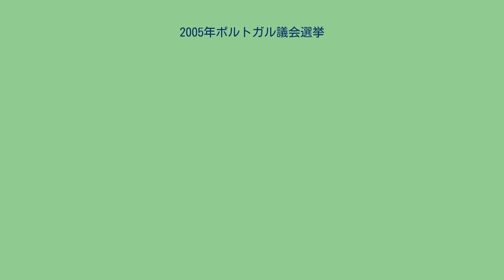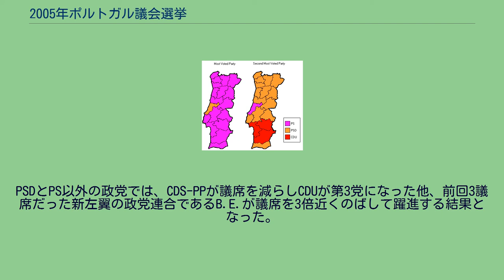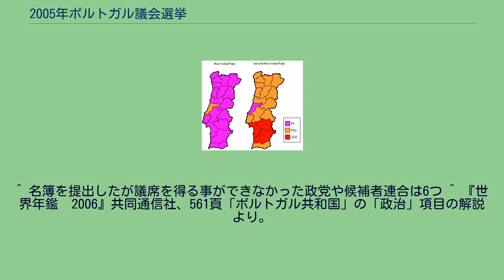2005年ポルトガル議会選挙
共和国議会議事堂（サン・ベント宮殿）。
2005年ポルトガル議会選挙（2005ねんぽるとがるぎかいせんきょ、ポルトガル語：Eleições legislativas portuguesas de 2005）は、ポルトガル共和国の立法府である共和国議会（Assembleia da República）を構成する議員を選出するため、2005年2月20日に行われた選挙である。
ジョルジェ・サンパイオ大統領が前年の12月10日に共和国議会を解散したことによって行われた選挙で、カーネーション革命後に発足した第三共和政では11回目の選挙となる。
選挙の結果、経済不振で支持率が急落したサンタナロペス首相の与党PSDが議席を大幅に減らし敗北した。
これに代わって野党のPSが単独で過半数を確保する議席を得て勝利した。
PSは選挙での勝利をうけ、3月12日にPSのソクラテス書記長を首相とする内閣を発足させた。
PSDとPS以外の政党では、CDS-PPが議席を減らしCDUが第3党になった他、前回3議席だった新左翼の政党連合であるB.E.が議席を3倍近くのばして躍進する結果となった。
^ 国立国会図書館政治議会課憲法室 三輪和宏 「諸外国の下院の選挙制度－資料－」（PDF）国立国会図書館 ^ CLAIR REPORT NUMBER 274（2005年10月14日）『ポルトガルの地方自治』（PDF）自治体国際化協会。
4～5頁 ^ 各政党の得票率は有効得票と白票・無効票を合計したものを100として計算したものである。
^ ポルトガル共産党（PCP）と緑の党（PEV）による選挙連合。
^ 名簿を提出したが議席を得る事ができなかった政党や候補者連合は6つ ^ 『世界年鑑　2006』共同通信社、561頁「ポルトガル共和国」の「政治」項目の解説より。